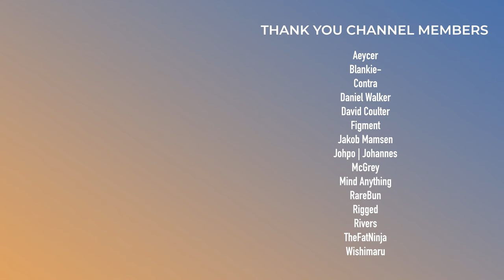deadmau5, San Holo, Martin Garrix | This Week in EDM | July 21, 2024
0:00 - Intro

Bad Tracks
0:29 - MARAUDA - PRIMAL PHANTOM
0:49 - Oliver Heldens - PHYSICAL
1:12 - David Guetta & Cedric Gervais - Switch
1:42 - Elephante & Hoang (feat. HALUNA) - Know Your Name
2:04 - Cheat Codes, Punctual & Raphaella - Find Love Now

Meh Tracks
2:25 - Martin Garrix (feat. Carolina Liar) - Smile
2:39 - Boombox Cartel (feat. Nevve) - Lowlife
3:15 - ARMNHMR & PASSPORT (feat. KELIZA) - Gone
3:28 - NURKO & HALIENE - Retraced
3:51 - Kompany - Tax Evasion
4:11 - Cloudcage & Mango - Much Is Taken, Much Abides
4:38 - IRAH (feat. Chase & Status) - Gunfinger (Salute)
5:03 - Kumarion - Out Alive
5:18 - INFEKT - GOOP

Good Tracks
5:53 - Excision & Juelz - JUMP OUT
6:16 - helloworld - Flowers
6:51 - SNAKEGANG - GLIMMER.
7:14 - Teddy Killerz & MC Spyda - Hardcore Riddim
7:34 - Elderbrook & Shimza - Places
7:54 - OVSKY - What If I Stay
8:14 - Sofi Tukker - Hey Homie
8:40 - Porter Robinson - Kitsune Maison Freestyle
9:17 - What So Not & IMANU (feat. MNDR) - Slow Motion
9:54 - CloudNone & Linney - Quiet Of My Mind
10:17 - STAR SEED, Catlea & Suave - ANGEL
10:38 - Birkham - Memorytrail
11:08 - Scro - heart
11:31 - San Holo & Bipolar Sunshine - what is life?
12:00 - Arya (feat. artemis orion) - HAUNT ME
12:23 - Mersiv & Effin - Belong To Me
12:45 - deadmau5 - Sever

Standout Tracks
13:24 - Glacier - totem dance
14:27 - TESSERACTS - HEATPUNK

14:51 - Outro